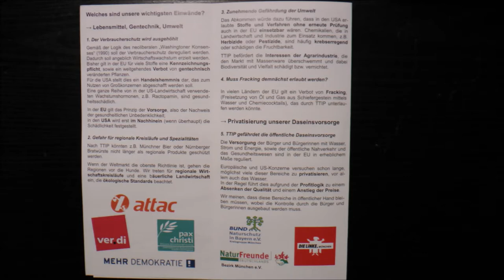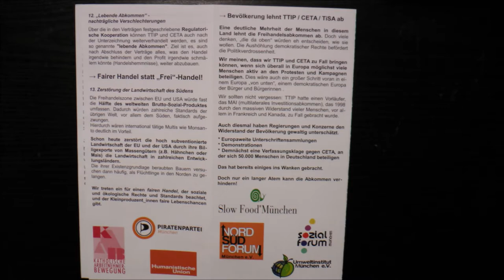CETA – die Blaupause für TTIP - 06.06.2016 München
Chancen für die Wirtschaft? Gefahr für uns alle?

Diskussionsveranstaltung im Gasteig
Pro:
Gabriel Felbermayr, ifo-Institut
Michael Gotschlich, Bayerisches Wirtschaftsministerium
Contra:
H. Däubler-Gmelin, Ex-Bundesjustizministerin
Ulrike Herrmann, taz-Wirtschaftsredakteurin
Moderation: Jutta Prediger, BR

Die Erregung über das geplante Handelsabkommen TTIP, das die EU mit der US-Regierung abschließen will, nimmt weiter zu. Während die Verhandlungen über TTIP jedoch noch Monate dauern werden und Zwischenergebnisse bisher nur in Umrissen bekannt sind, liegt die Endfassung des CETA-Vertrags mit Kanada (Comprehensive Economic and Trade Agreement) vor. In wenigen Wochen bereits soll das EU-Parlament dem Vertrag zustimmen. CETA wurde in größter Geheimhaltung verhandelt, die Öffentlichkeit erfuhr erst davon, als die Verhandlungen bereits abgeschlossen waren. CETA enthält viele Elemente, die die EU und die USA auch im TTIP-Abkommen festschreiben wollen, nach Auffassung vieler Kritiker würden sie die Demokratie in ihrem Kern beschädigen. Dagegen sieht die Bundesregierung aus CDU, CSU und SPD in CETA ebenso wie zahlreiche Wirtschaftsverbände eine Möglichkeit, den Wohlstand in der EU zu mehren.

CETA sieht ebenso wie TTIP Sonderklagerechte von Konzernen gegen Staaten vor, über die nicht vor ordentlichen Gerichten verhandelt werden soll. Namhafte Juristen wie z. B. der frühere Bundesverfassungsrichter Prof. Siegfried Broß bezeichnen das als verfassungswidrig.

Überdies könnten mit CETA 47.000 US-Unternehmen, die Zweigniederlassungen in Kanada haben, diese Sonderklagerechte in Anspruch nehmen. Selbst wenn TTIP später scheitern sollte, wäre mit CETA eine Paralleljustiz geschaffen, von der US-Konzerne profitieren könnten und die, so wird befürchtet, die politischen Möglichkeiten gewählter Regierungen einschränken kann.

Die Podiumsdiskussion mit zwei Befürwortern und zwei Gegnern von CETA wird die Problematik kontrovers beleuchten:
Prof. Gabriel Felbermayr (ifo-Institut München), Autor mehrerer Gutachten zu TTIP, und Michael Gotschlich, Referatsleiter Außenwirtschaft im bayerischen Wirtschaftsministerium, werden begründen, warum sie für CETA und TTIP sind; als Gegnerinnen werden die frühere Bundesjustizministerin Herta Däubler-Gmelin (SPD) und die Journalistin und Handelsexpertin Ulrike Herrmann (taz) ihre Argumente vortragen. Daneben wird dem Publikum Gelegenheit zu Fragen haben. Die Moderation hat Jutta Prediger (Bayerischer Rundfunk) übernommen.

Inhalt:
0:00 Begrüssung
4:30 Vorstellung der Teilnehmer